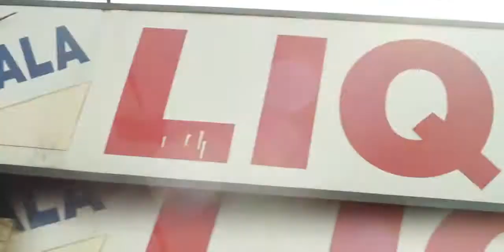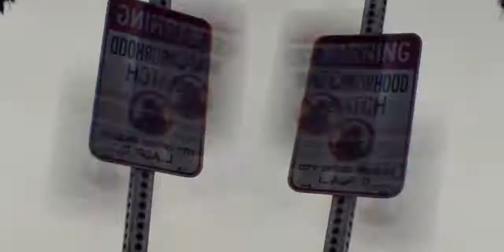Wiz khalifa cassie "paradise"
Cassie featuring Wiz